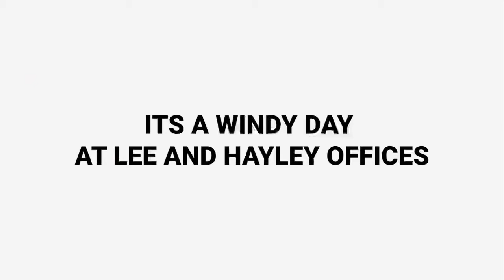Wind Experiments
The Lee and Hayley staff attempt to fly out in the wind in this SmileoftheDay.